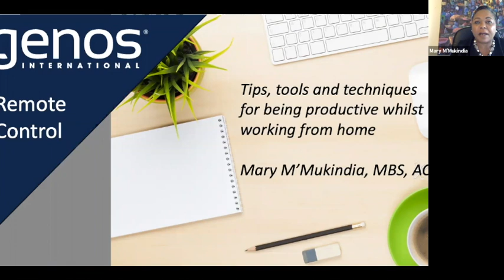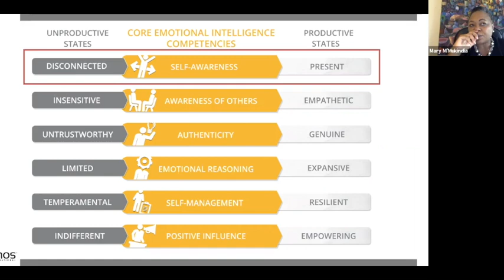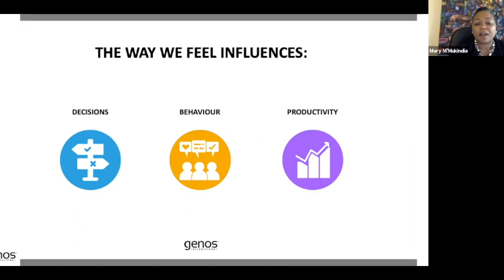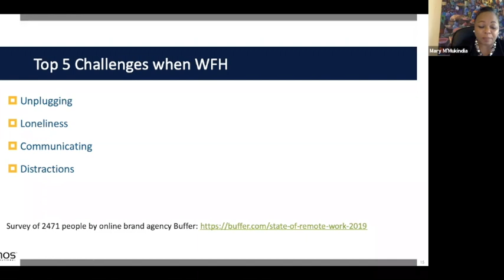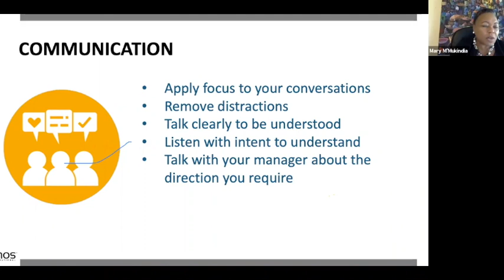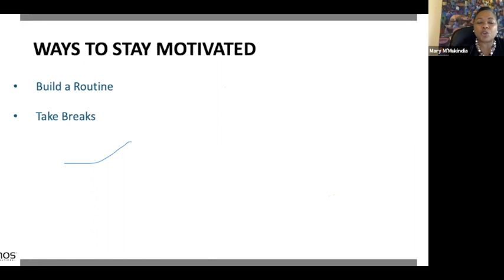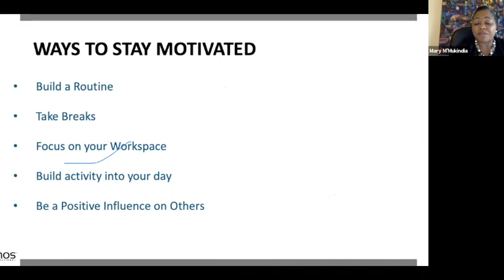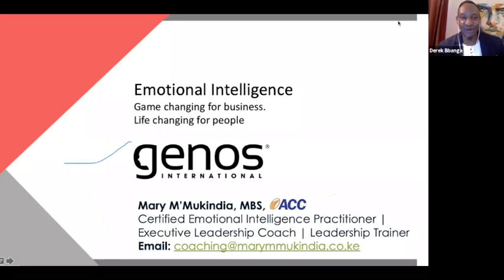REMOTE CONTROL: Tools & Tips for Being More Productive Whilst Working Remotely | Mary M'Mukindia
The Resilient East Africa Challenge: A series of Webinars aimed at enhancing Psychological well-being during Covid-19.

This session is facilitated by Mary M'Mukindia.  It aims at giving everyone tips on how to be more productive whilst working from home. Some of us will be managing children, sharing spaces with limited privacy, all manner of distractions – therefore there is no-one size sits all approach and we hope this webinar will offer you ideas for things that will work for you.